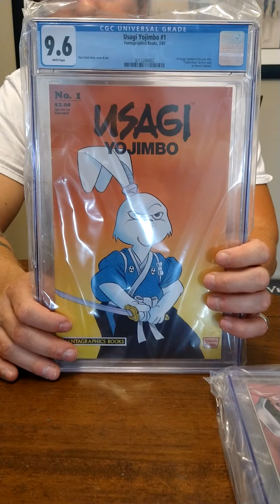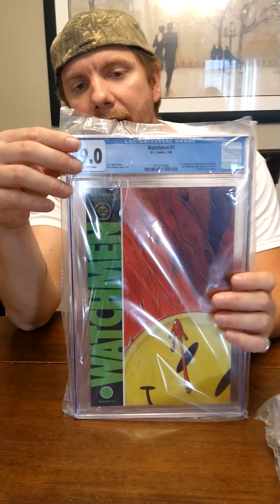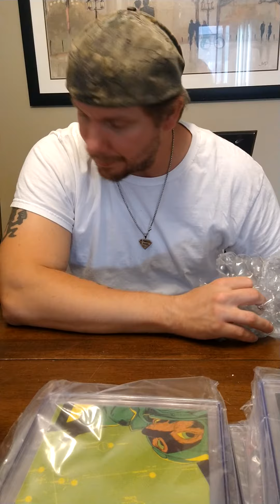unboxing cgc comics with my daughter and I 9/18/20